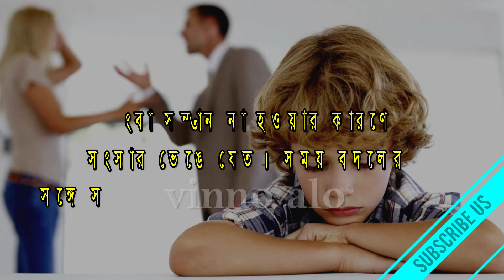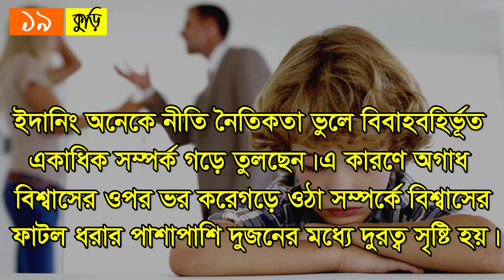সংসার ভাঙার অন্যতম কারণ | How to Break Up a Couple | with Breakup Guides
সংসার ভাঙার অন্যতম কারণ

সাম্প্রতিক বছরগুলোতে বাংলাদেশে পরকীয়া আসক্তির সংখ্যা আশঙ্কাজনকভাবে বেড়েছে।
এক গবেষণায় জানা গেছে, বর্তমান সময়ে প্রায় ৯০ ভাগ সংসার ভাঙার অন্যতম কারণ সন্দেহ ও পরকীয়া।

বিশেষজ্ঞরা বলছেন, দাম্পত্য কলহ, নতুন-পুরনো সম্পর্ক, স্বামী-স্ত্রীর মধ্যে বয়সের তারতম্য, স্ত্রীকে রেখে স্বামীর বিদেশ গমনসহ অনেক সময় কৌতূহলের কারণেও পর পুরুষ বা নারীর প্রতি আগ্রহ জন্মায়।

বিভিন্ন গণমাধ্যমে প্রকাশিত খবরগুলো পর্যালোচনা করলে দেখা যায়, পরকীয়ার কারণে বিবাহ বিচ্ছেদসহ খুনের ঘটনা বাড়ছে।

বাংলাদেশ মেন’স রাইট ফাউন্ডেশনের সহ-সভাপতি প্রকৌশলী মো. ফারুক শাজেদ সংবাদ মাধ্যমকে বলেন, নারীর জন্য একতরফা আইন, চাকরি ও ইন্টারনেটের কারণে আধুনিক নারী স্বেচ্ছাচারী মনোভাব পোষণ করে থাকে।

এছাড়াও ভরণপোষণের দায়িত্ব শুধু পুরুষের কাঁধে থাকার কারণে অনেক চাকরিজীবী নারী পুরুষকে আর্থিক সহযোগিতা করতে চান না। এভাবে নারীর শৌখিন চাকরির কারণে অনেক সময় সংসারে অশান্তি তৈরি হয়।

বর্তমান সময়ে আকাশ সস্কৃতি, মোবাইল ফোন ও ইন্টারনেটের কারণে সমাজে পরকীয়া একটি সামাজিক ব্যধিতে পরিণত হয়েছে। নারীর এসব পরকীয়ার কারণে পুরুষ নির্যাতনের শিকার হচ্ছেন।

সমাজের উচ্চবিত্ত থেকে নিম্নবিত্ত সর্বত্র ছড়িয়ে পড়ছে পরকীয়ার বিষবাষ্প।

☼How to Break Up a Couple

If you're on this page, then you must be having some doubts about your relationship. Some amount of questioning and soul-searching is perfectly healthy for any relationship, but how do you know when that unsettling feeling in your gut is really telling you that it's time to end your relationship? Ending a relationship is never easy, even when you know it's the right thing to do. First, though, you have to be sure that it's the right choice by seeing if the tell-tale signs apply to you.

☼with Breakup Guides

Acknowledging Your Feelings

Consider if there's something you have been reluctant to accept about your partner.

Think about your own issues.

See if you're only in the relationship because you don't want to hurt your partner's feelings.

See if you're just in the relationship because you're afraid of being alone

Be willing to accept that maybe you're just not that into your partner anymore.

▓ ১৯ কুড়ির আরও কিছু ভিডিও দেখুনঃ ▓

► ৬ প্রশ্নে জানুন, সম্পর্ক টিকবে কি না | 6 Question on Your Relationship Will Last a Lifetime

► আপনাদের সম্পর্কটি কি ভালোবাসার, নাকি শুধুই ভালো লাগার | Is it love, obsession or just a crush?

► সম্পর্ক ভেঙে যাচ্ছে, তবে সমাধান নিন | How to Hold a Difficult Relationship & Stop a Break Up